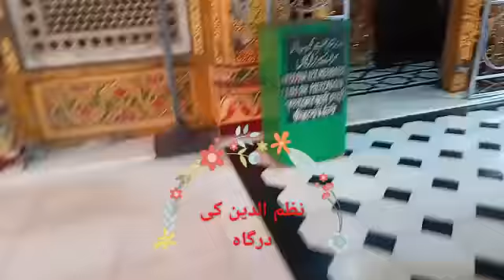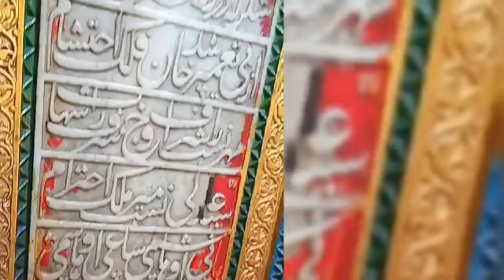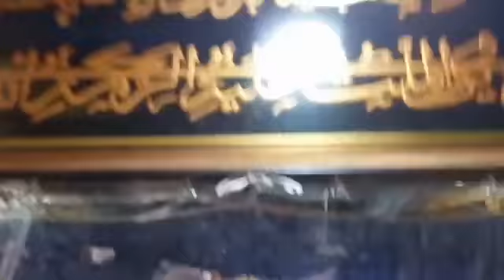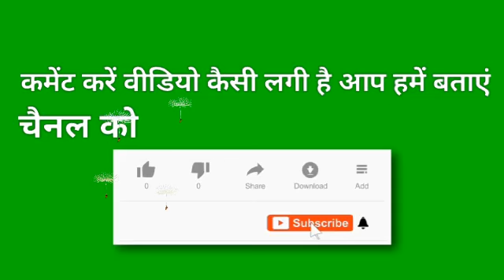87- हजरत निजामुद्दीन दरगाह दिल्ली Hazrat Nizamuddin dargah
हजरत निजामुद्दीन दरगाह
Rk karigar
hazrat nizamuddin dargah Delhi mein hai

hamen dargah jaane ka mauka achanak Mila aur achanak milane ke bad turant Ham Ne permission li video banane ki dargah ke andar aur ham Ne permission lekar video banaye video banaya Ke unhone kaha ke aap jaldi karle na humne kaha kya main thoda time jaega video banane ko to unhone theek hai kahan koi baat nahin fir Bhi jaldi karna is tarah Se kaha aur hua kuchh nahin bole FIR Ham Ne video banai humne koshish ki jitna jaldi ho sake utani video ham banaen

आपने वीडियो में देखा होगा कि आप बिल्कुल वीडियो में जल्द से जल्द देख रहे हैं आप क्या वीडियो बनाने की कोशिश कर रहे हैं तो हमने परमिशन लेकर जल्द से जल्द वीडियो बनाई है और जितना हो सका है हमने आपको दिखाया है केवी वीडियो किस तरह अभी का माहौल है और किस तरह दरगाह दिख रही है और किस तरह दरगाह को रेप क्या हुआ है यानी उसके साइड में स प्लास्टिक लगाई हुई है तो यह सब देख कर आपको अच्छा लगा होगा के सिक्योरिटी भी है कि और लोग आजू-बाजू में से नहीं जा रहे हैं सब लोग दूर दूर हैं डिस्टेंस पाल के काम कर रहे हैं और आपने दरगाह पर देखा होगा कि किस तरह से प्लास्टिक चढ़ाई भी है कि लोग झुकना पाए और बोसाना ले पाए हैं वह मजार पर फूल ना डाल पाए तो आपने देखा कि यह बिल्कुल सही है झुकना नहीं चाहिए जी हां झुकना शरीफ अल्लाह के सामने चाहिए तो काफी अच्छा लगा है सब यह देखकर बढ़िया लगा है सिक्योरिटी का इंतजाम है और बड़े चीजें हैं यह वक्त

सुबह सुबह का यह वक्त था और पब्लिक नहीं थी तो हमें काफी अच्छा टाइम मिला बैठने के लिए आप जब वीडियो की स्टार्टिंग देखते हैं सेंट्रो आने के बाद जब वीडियो के स्टार्टिंग होती है तो आप देखेंगे कि मैं वहां पर बैठा हुआ था दरगाह के दम सामने और मैंने वहीं से वह सूट की है दरगाह का जो फ्रंट व्यू है वह मैंने वहीं से लिया है तो काफी अच्छा था पब्लिक भी नहीं थी फिर जैसे-जैसे टाइम जाता रहा वैसे वैसे पब्लिक बढ़ती रही तो हमारा टाइम खत्म होता गया हमें जाना था और कहीं दूसरी जगह तो हमने आपको जितना जल्दी हो सके हमने वीडियो बनाई और कोशिश कि हम आपको यह सारी चीजें दिखा दे और आप वीडियो में देख सकते हैं कितना शांत और अच्छा माहौल है तो आप भी अपने विवेक से काम लीजिए और वहां का माहौल वगैरा देखिए

विवेक से काम लेना बहुत जरूरी है अकल से काम लेना बहुत जरूरी है दिमाग से काम लेना बहुत ही जरूरी है क्योंकि सबसे ऊपर जो दिमाग दिया है वह इसलिए दिया है कि हम उसको यूज करें अगर हम उसको यूज नहीं करते हैं किसी दूसरे के भरोसे अगर हम अपना अकीदा तो बिल्कुल नहीं रखना चाहिए अकीदा सिर्फ एक के ऊपर ही रहेगा आप समझ समझ सकते हैं दूसरा हम किसी के ऊपर यूं ही कुछ काम नहीं छोड़ सकते हैं अगर हम अपना असली यूज नहीं करेंगे तो कोई भी हमें आसानी से धोखा दे सकता है तो केयरफुली कि आप अपने विवेक से काम लीजिए बिल्कुल सही सही बात है यह

और कोई ऐसा काम आप ना कीजिए जो सिर्फ मैं कह लाए और आप सिर्फ कर बैठे और आपको पता ही नहीं चलेगा आपने कौन सा गुनाह कर दिया है तो हमेशा गुनाह से आप माफी मांगी है तो बात चिल्ला कीजिए और हमेशा आप गलत कामों से हर आप कामों से दूरी बनाकर रखी है कहीं ऐसा ना हो कि आप की पकड़ दुनिया में ही हो जाए बिल्कुल कोशिश हम सब लोगों को यही करनी चाहिए कि पकड़ जल्द से जल्द हमारी छूट जाए ऊपर वाला अल्लाह हमें माफ कर दे और पूरी तरह से अल्लाह हमें माफ कर दे हम हम सब को उसी की मदद करनी चाहिए पांचो टाइम की नमाज पढ़नी चाहिए रोज रखनी चाहिए लगा देनी चाहिए कितना देना चाहिए और अल्लाह के जितना हो सके उतना जलाल कम करना चाहिए गुस्से को कम करना चाहिए माफी मांगनी चाहिए तहज्जूद पढ़नी चाहिए कितनी सारी नमाजे आप वह पढ़िए ऊपर वाले का शुक्रिया अदा कीजिए जो खाने-पीने को दे रहा है हर चीज को दे रहा है आप गलत काम ना करें और ना सामने वाले को करने

यह उसी तरह से है कि ना रिश्वत लेंगे और ना देंगे रिश्वत लेना और देना दोनों ही गुनाह की कढ़ी और कगार पर आते हैं

तो आप ऐसा कोई काम ना करें जो दुनिया में भी गुनाहगार हो और ऊपर भी गुनाहगार हो तुरंत की तुरंत आप अपने गुनाहों से तौबा कर ले जल्द से जल्द हम भी करेंगे इंशाअल्लाह

तो आप जरूर बताएं की वीडियो कैसी लगी और कमेंट कीजिए लाइक कीजिए शेयर कीजिए बैल आइकॉन बटन दबाइए और चैनल को सब्सक्राइब करना ना भूलें सब्सक्राइब से यह होता है कि हमारी वीडियो आप तक पहुंच जाती है बेल आइकॉन से यह होगा कि तुरंत आपको नोटिफिकेशन आ जाती है कि वीडियो आप तक पहुंच गई है हमें यह लगता है कि आपने वीडियो देख ली हो आप ने ना देखी हो कर देखी वह हमें लगता है कि आपने वीडियो देख ली

आप वीडियो देखना स्टार्ट कीजिए हमारे पास अच्छे-अच्छे टॉपिक होते हैं अच्छे-अच्छे चीज होती है इसके बाद और भी अच्छे-अच्छे टॉपिक आ रहे हैं वह भी आप देखिए आपको किस तरह लगती है क्या लगती है आप देखिए जरूर

हम वीडियो बनाने में हेल्प लेते हैं नोटिफिकेशन डालने में हेल्प लेते हैं और डिप्रेशन में भी हम हेल्प लेते हैं हम ज्यादातर हर चीजों में हेल्प लेते हैं और लोगों का थैंक यू कहते हैं क्या आप लोगों के सपोर्ट से ही चैनल अच्छा चल रहा है आगे भी अच्छा चलेगा तो आप अपनी सपोर्ट बनाए रखिए चैनल को काफी आगे तक लेकर जाइए काफी आगे तक काफी अच्छे-अच्छे इसमें वीडियो है इंटरटेन अच्छा होता है एंटरटेन एंटरटेन एंटरटेन आप भी कीजिए और आप के आजू-बाजू वालों को भी वीडियो दीजिए सारी वीडियो काम की होती है फालतू वीडियो कोई नहीं होती है आपकी फैमिली के साथ आप वीडियो देख सकते हैं तो आपका यहां तक आने का बहुत बहुत शुक्रिया थैंक यू आप का वीडियो देखने का थैंक यू और यहां तक पढ़ने के लिए आपका थैंक यू

थैंक्यू करना चाहेंगे यूट्यूब का थैंक्यू करना चाहेंगे आप लोगों का थैंक यू माय माय माय डैड